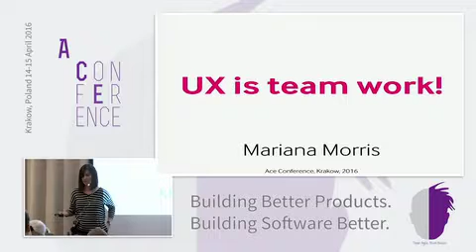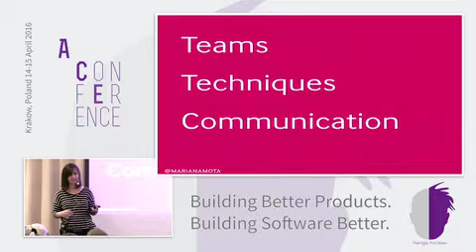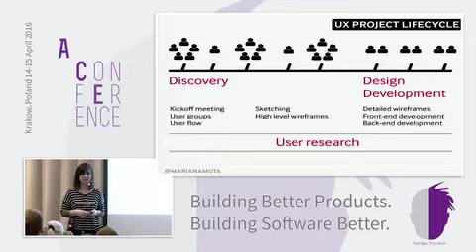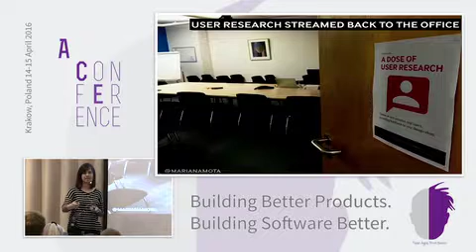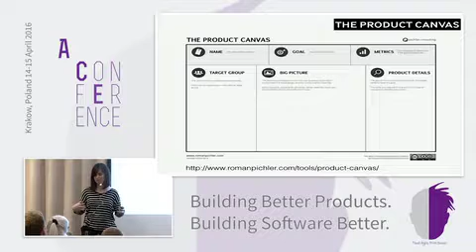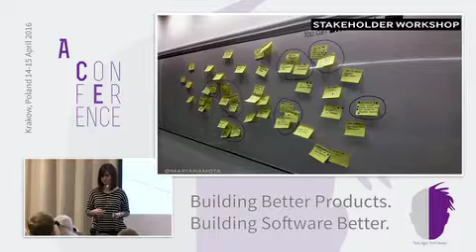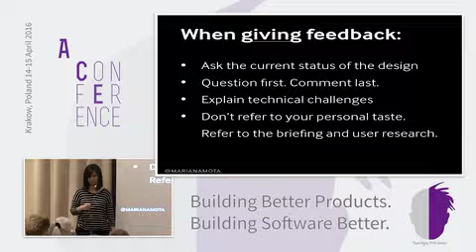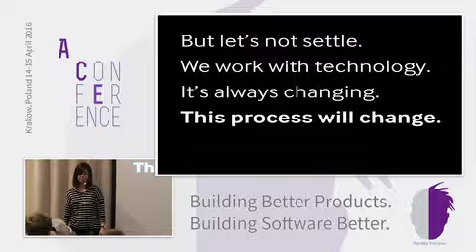UX is Team Work with Mariana Morris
Mariana Morris is head of design at a 85-person software company Oxford Computer Consultants that uses Lean and Agile methodologies to create software, websites and mobile apps for health, engineering, science and social care. Mariana leads a team of UX designers and front-end developers who works integrated with Agile and cross-functional teams. Mariana is a designer with 12 years of experience designing website and mobile apps. She is co-founder of the monthly event UX Oxford and Talking Design, a research project on verbal communication and leadership for designers.